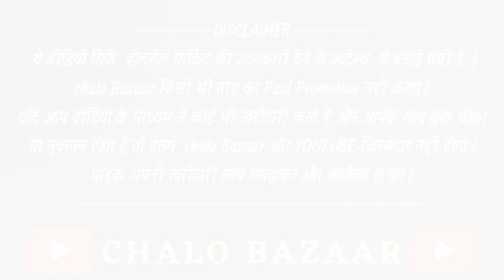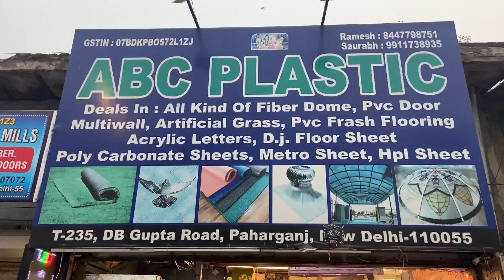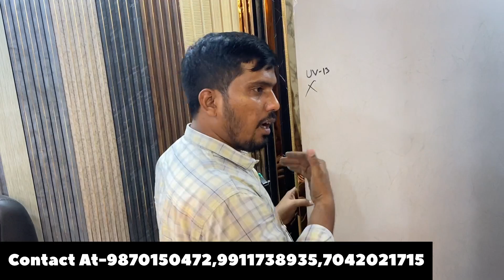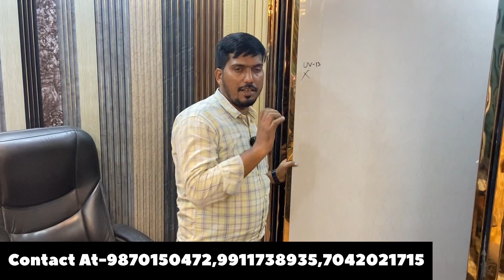Artificial Grass,Green grass,PVC panel flooring, flooring met,Vertical Garden, Wpc louvers All items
Searching tags-

Artificial grass wholesale market in Delhi
Artificial grass wholesale price
Sadar Bazar artificial grass
Pvc flooring wholesale market in delhi
Sadar Bazar pvc flooring
Artificial flowers wholesale market in delhi
Sadar Bazar artificial flower market
pvc wall panels market in delhi
wall panel wpc louvers market in near me
wpc louvers market in delhi
wpc wall panel interior
pvc panels market in paharganj
pvc wall panel wholesale market in delhi
charcoal louvers market in delhi
charcoal wpc louvers wall panel